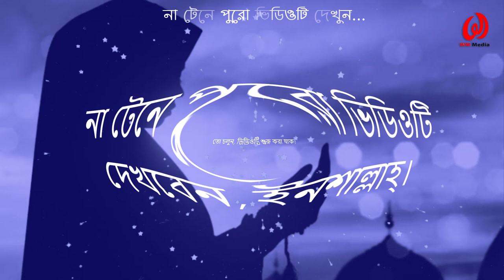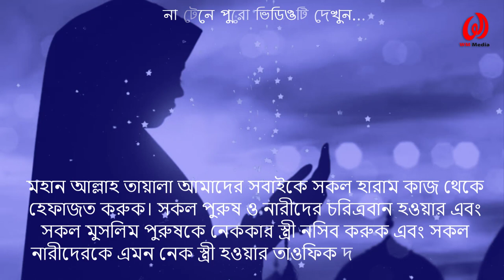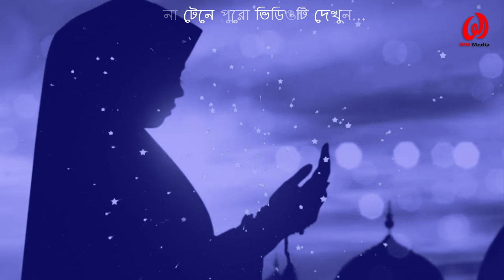নেককার স্ত্রীর শিক্ষনীয় ঘটনা সকল মা বোনদের দেখার অনুরোধ রইলো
আসসালামু আলাইকুম, আজকে আমি আপনাদের একজন নেককার স্ত্রীর ঘটনা শেয়ার করবো । একজন স্ত্রী যদি চরিত্রবান হয় তাহলে তার পরিবার চরিত্রবান হয় এবং স্ত্রী যদি চরিত্রহীন হয় তাহলে তার পরিবারও চরিত্রহীন হয় । সুতরাং স্ত্রীদের চরিত্রবান হতেই হবে । তাহলে নিজের তথা পরিবার ও দেশের কল্যান সাধিত হয় ।না টেনে পুরো ভিডিওটি দেখুন---